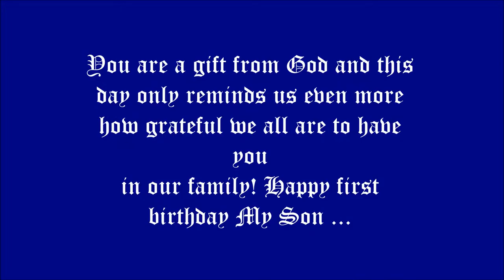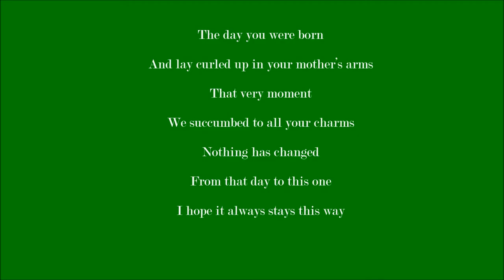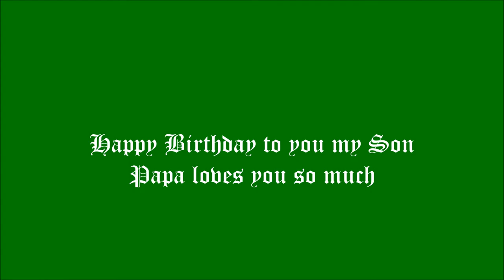Happy Birthday to you My Son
We love you not just because you are turning one, but because you are truly one in a million. We fuss over you not just because you are sweet, but because holding you is life’s precious treat. In life, we know you will go very far. Whatever you do, wherever you go, you will be a rock star. Happy 1st birthday My son Papa loves you so much .